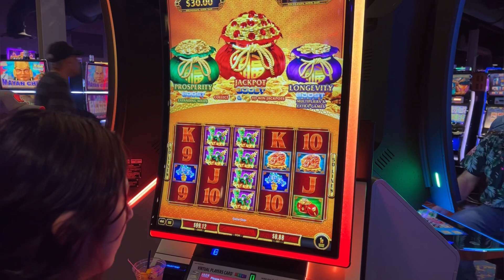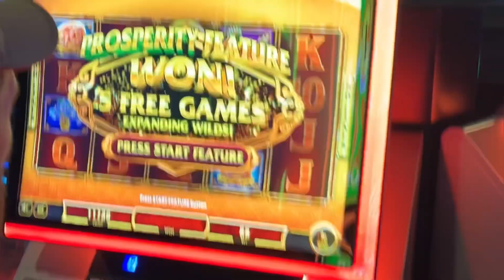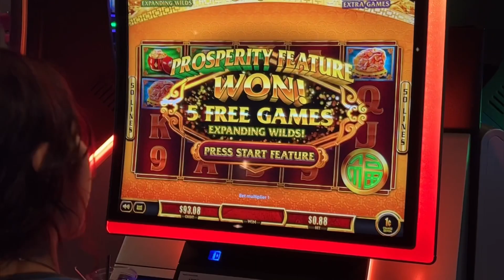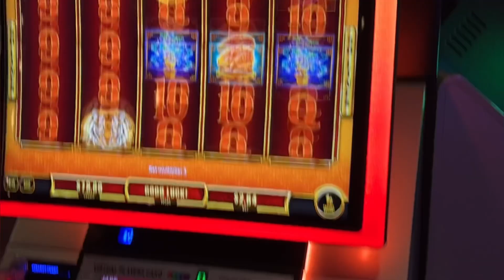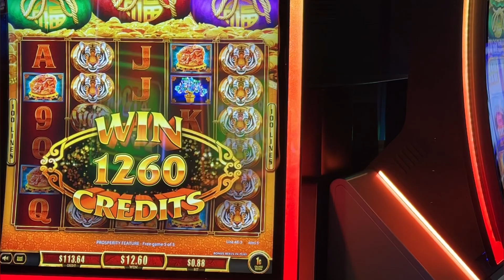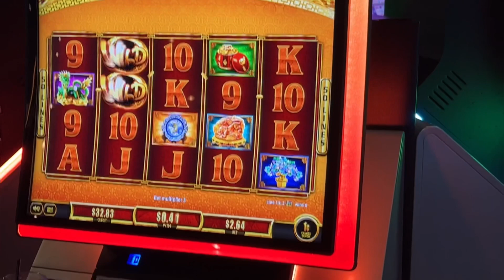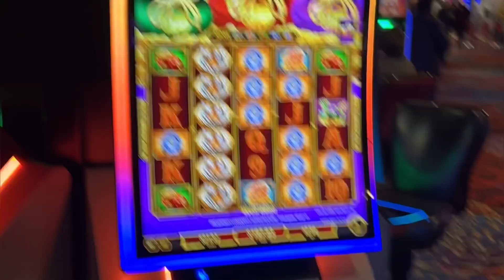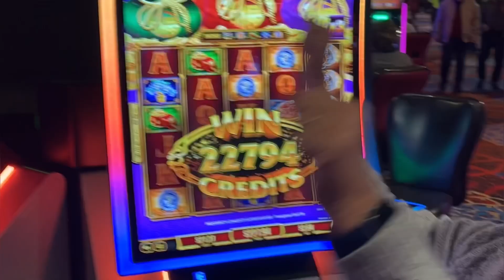Momma had to show them how it’s done!!!!Happy Birthday Baby Girl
Fu Dai Lian Lian Boost Tiger